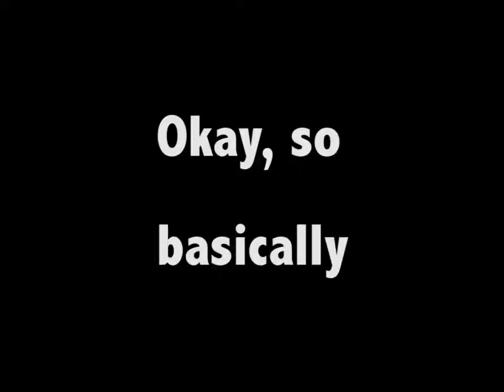16. (oh and wipeout)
p.s. I'm SUPER sorry about the frame rate in this video, something happened while editing and I couldn't fix it.